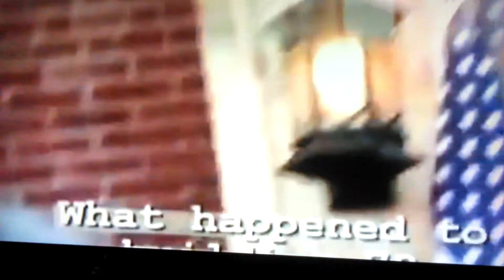Bush admits 9-11 a inside job.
Bush explains how the explosive were placed low in the building to cause less death.